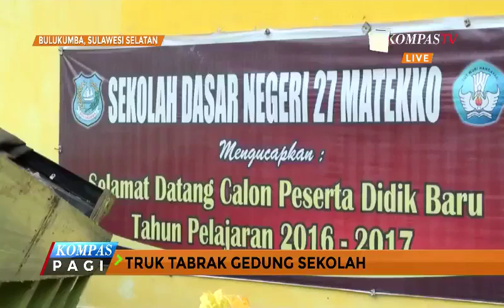Truk Menabrak Gedung Sekolah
Truk tronton menabrak sekolah di Poros Utama Bulukumba, Sulawesi Selatan. Tak ada korban jiwa dalam kecelakaan ini. Diduga jalan licin akibat hujan deras, sebuah truk dari arah Kota Bulukumba, Sulawesi Selatan, menabrak mobil boks.